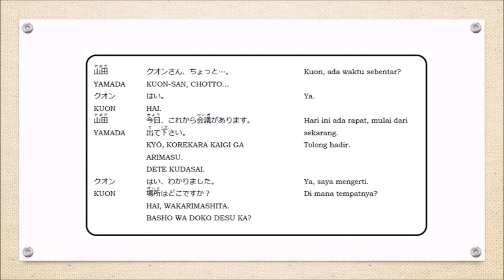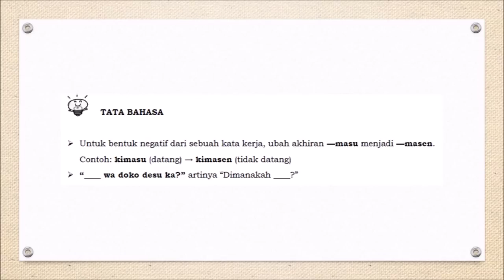Belajar Bahasa Jepang Pelajaran 3 Permohonan